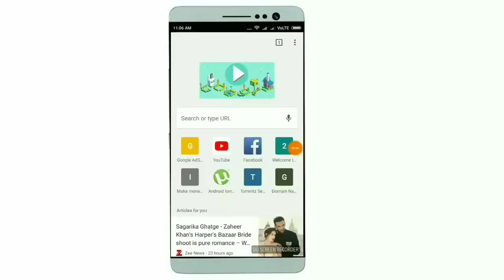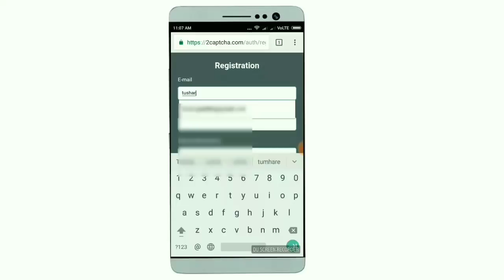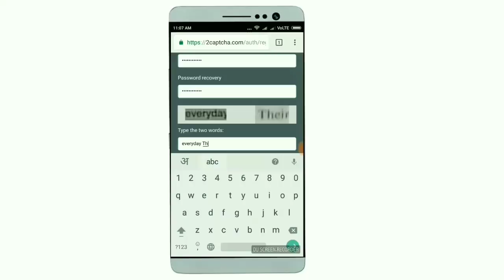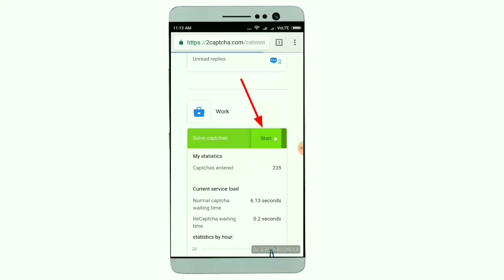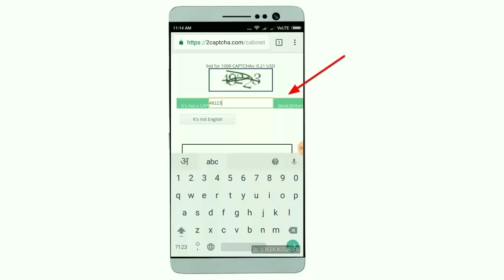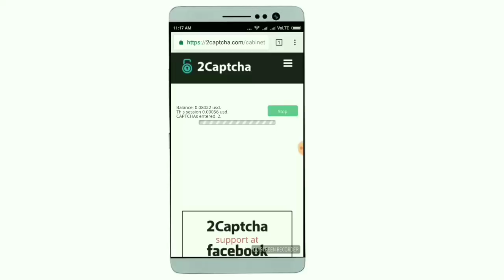Ghar baithe typing job in hindi Ghar bethe pesa kese kamaye Make Money With Typing work at Home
ghar baithe typing job in hindi || ghar bethe pesa kese kamaye || typing jobs online at home
indian government approved online jobs
govt approved data entry work at home
government online data entry jobs without investment

ye niche diye gaye link pr click karo acount banane ke liye

Hello dosto ummid karta hu ki aap sab log thik honge , aaj ke es video mai ham ghar bethe paise kamane ka tarika janenge es ke jariye appko thoda bohat paisa save karne mai help hogi. Aj mai appko 2captcha.com ke bare me batane ja raha es side par account create karne ke bad appko captcha enter karna hai ye site appko 1000 captcha enter karne ke 1$ dete hai. To ummid karta hu appko ye video achese samaj aye or aap bhi es website ke jariye ghar bethe typing ke madat se paise kamasake

Ye video bhi apko dekhne chahiye.
Aap ko money saving ke liye mera ye video bhi dekhna chahhiye

What is Mutual Funds | Mutual funds investment | How to invest in mutual funds |mutual fund sahi hai

online typing jobs without investment from home
Make Money With Typing work at Home | 100% Real
10 Ways To Make Money
typing job in hindi
type and earn money online
2captcha earn money
2captcha earning tricks
2captcha - typing keyboard - earning money
typing speed kaise badhaye
study tips
typing job se ghar baithe paise kaise kamaye
govt work from home jobs, data entry jobs online, how to do data entry work, genuine online data entry jobs, digital india registration, digital india job online, government jobs, ghar bethe job hindi, ghar baithe job data entry, ghar baithe paisa kamao free, ghar par kaam, ghar baithe typing job, ghar baithe paisa kamao job, ghar baithe business in hindi